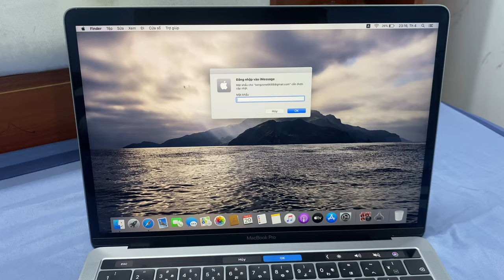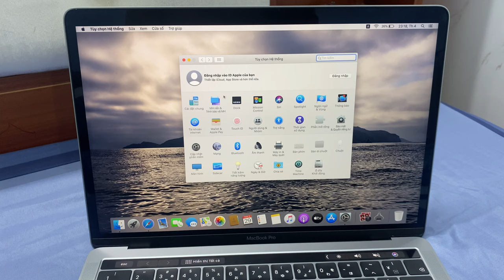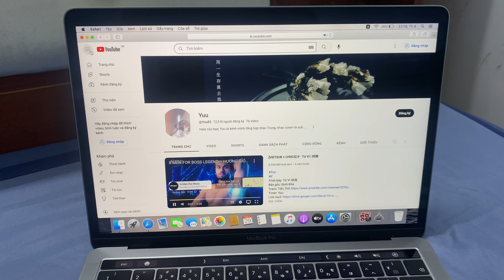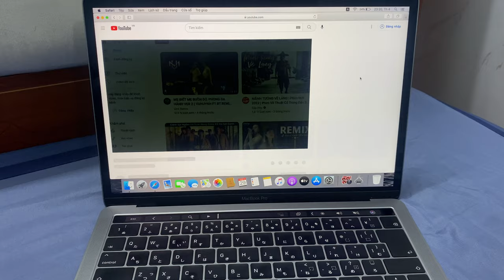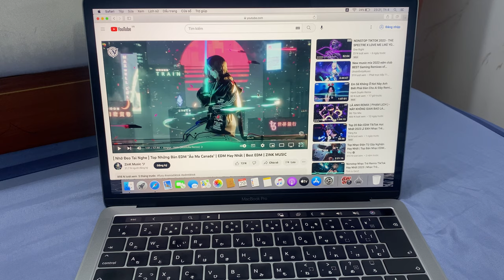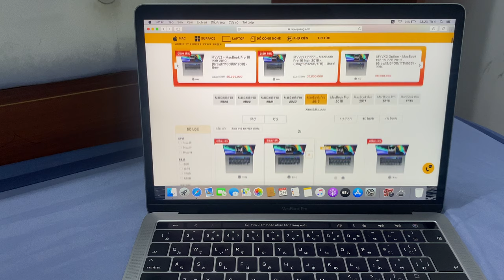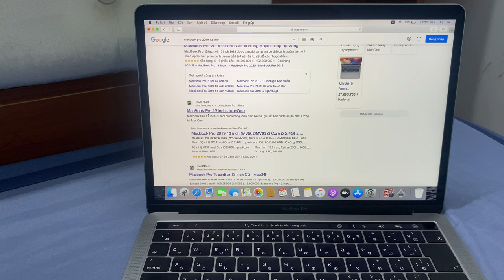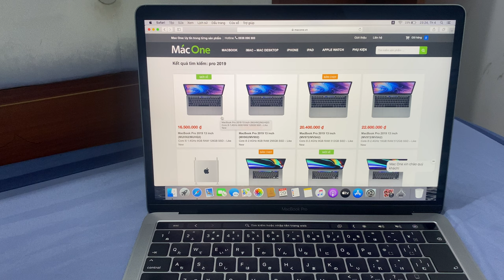siêu phẩm macbook pro 2019 13 inch cũ giá rẻ dưới 15 triệu đáng mua cho sinh viên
giao hàng nhanh từ 2 đến 4 ngày

Sẵn nhiều mẫu máy từ 2015 đến pro m1 m2

core i5
ram 8Gb
ssd 128Gb
ngoại hình: đẹp keng suất sắc
pin: 4.8 sử dụng trên 5 tiếng

cam kết:
+ máy không mdm không icloud
+ ngoại hình và chất lượng đúng như video
+ máy dẹp bao chất giá thành cạnh tranh nhất
+ giao máy ngay khi quý khách nên đơn

ưu điểm:
1: sang trọng đẳng cấp của nhà apple
2: màn hình retina hiển thị đẹp, âm thanh hay
3: thời lượng pin trên 5h cho trải nghiệm không gián đoạn
4: khoảng 1.5kg cho mang đi lại tiện nợi